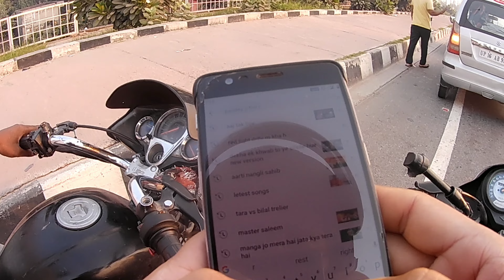Man Stuck in Delhi Meerut Highway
Just a reminder of how grounded we must be as human beings.i would never stop trying help people in need whenever or wherever.